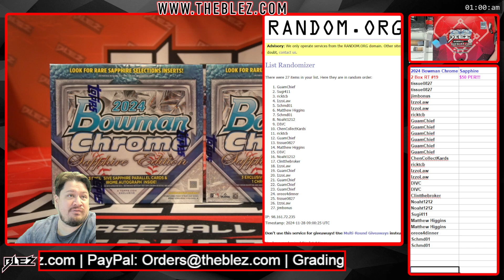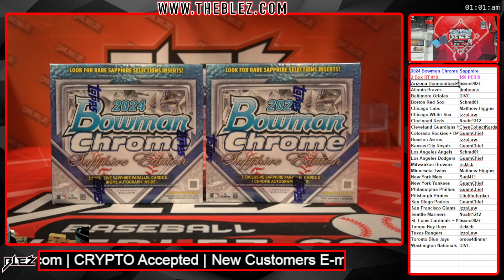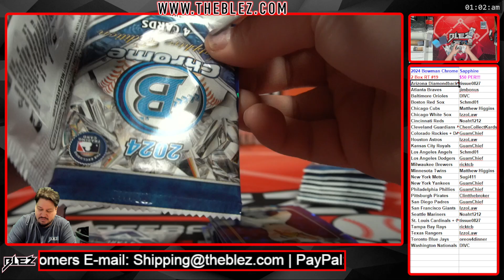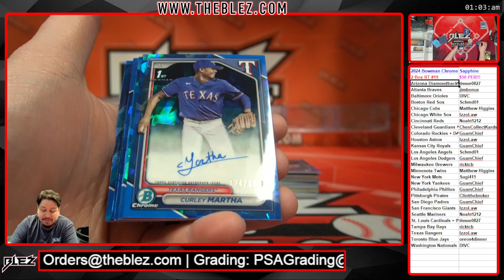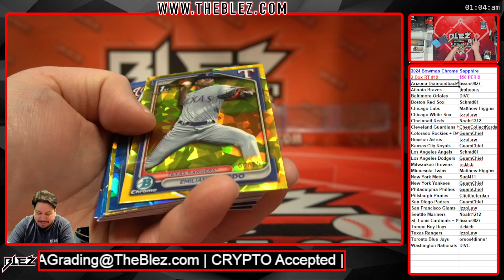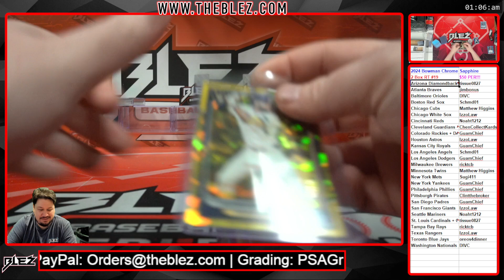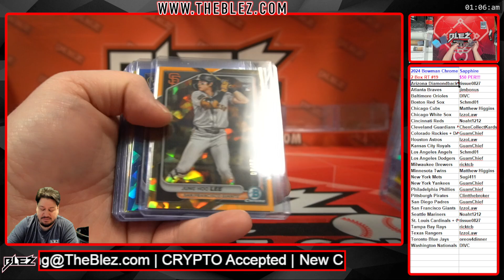2024 Bowman Chrome Sapphire MLB 2 Box Break #19 Pick Your Team